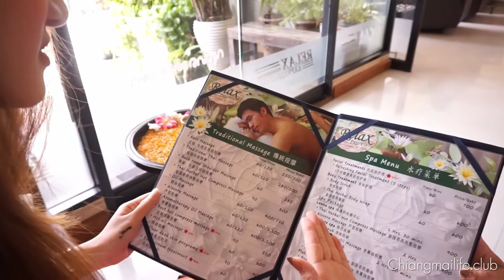ผ่อนคลายร่างกาย ที่ Relax Express Massage & Spa Chiang Mai สปาเชียงใหม่